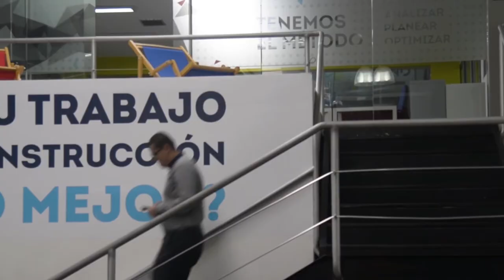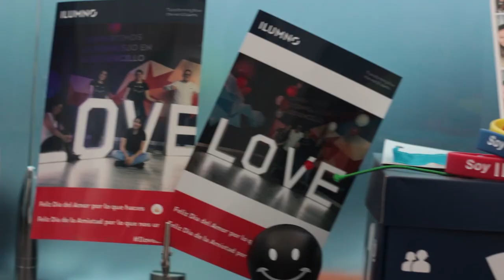¿Cómo aporta la psicología en tu trabajo?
Comprender los procesos que tiene una empresa puede ser complejo. Sin embargo, gracias al Poli, Raúl Espejo ha logrado ampliar sus conocimientos a través del programa de psicología y así entender más el campo en donde trabaja.